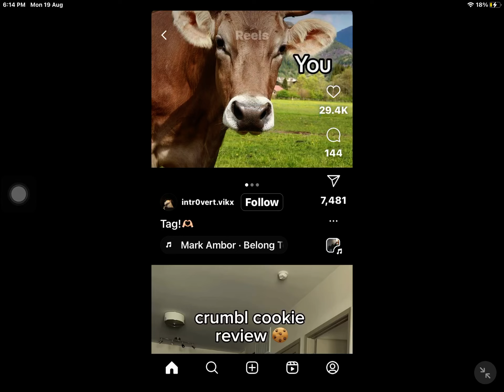I randomly found it